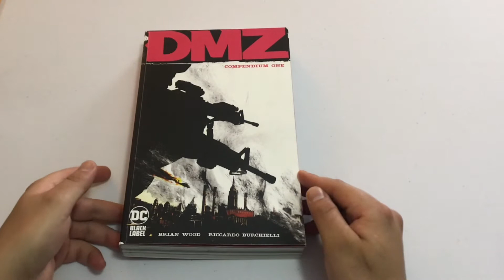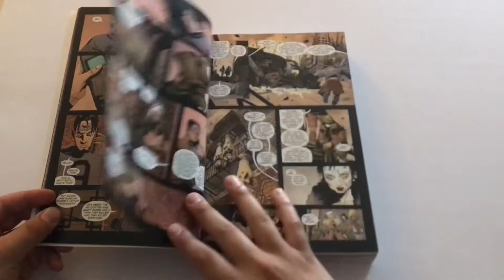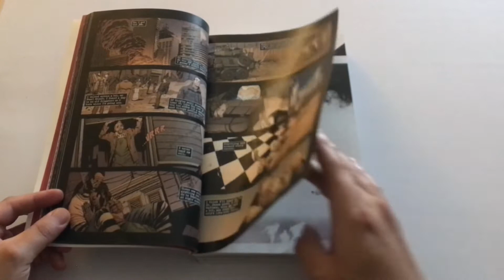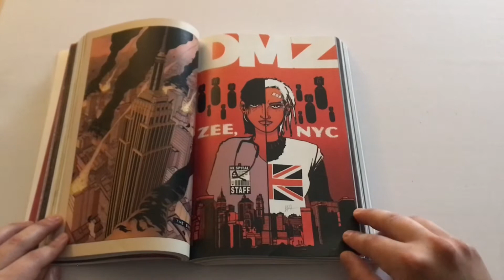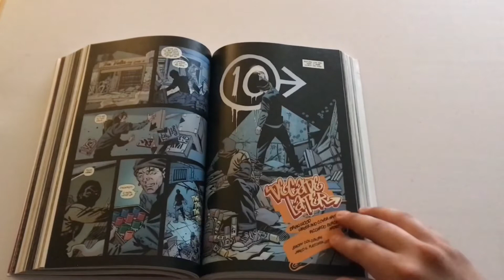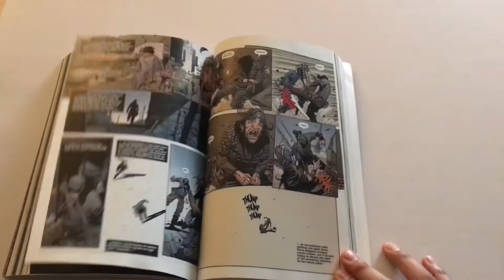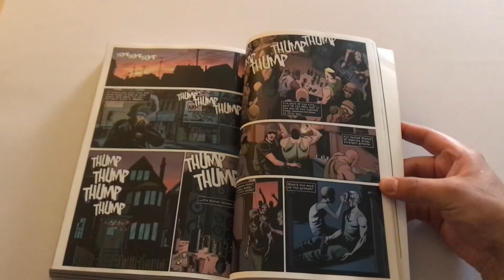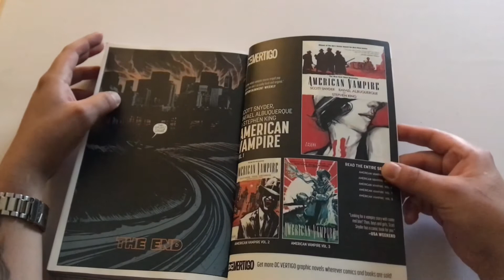Dmz compendium overview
Comment 👍and sub and don’t for get to hit that 🔔thank you guys stay safe ✌️